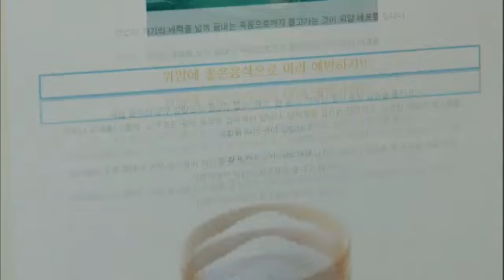사랑과 전쟁 시즌2 - Marriage Clinic: Love & War 2 EP16 # 008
제 16화 : 적과의 동침

어느 날 부부클리닉 위원회에 한 부부가 찾아왔다.
직장동료와 바람이 난 남편. 아내에게 들키자 당당하게 이혼을 요구한다.

당신과 살아야 재미가 없어.
당신하고 살 바엔 차라리 죽는 게 나.

거기다 아내는 위암 말기로 시한부 선고까지 받는다.
이를 알게 된 남편과 내연녀.
위자료를 주지 않기 위해 관계를 정리한 척하며 이혼을 보류한다.